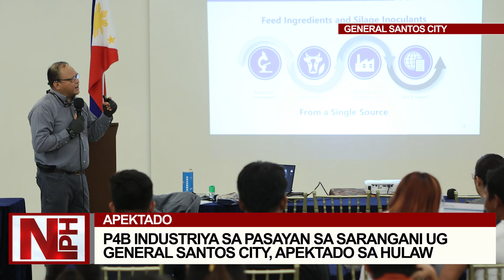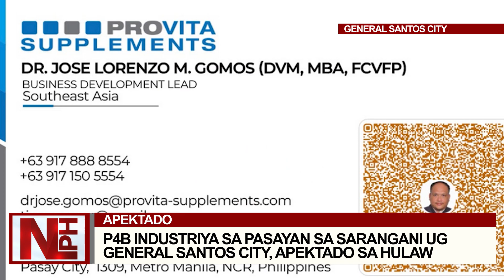P4B industriya sa pasayan sa Sarangani ug General Santos City, apektado sa hulaw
Naapektohan sa El Niño phenomenon kon hulaw ang industriya sa pasayan sa probinsiya sa Sarangani ug General Santos City.

Dili lang million kondi 4 billion pesos ang lugi.

Naglisod og bangon ang industriya sa pasayan kay wala mihatag og suporta ang gobyerno kanila.